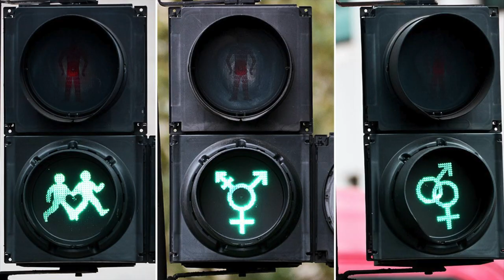12:00 on June 30th